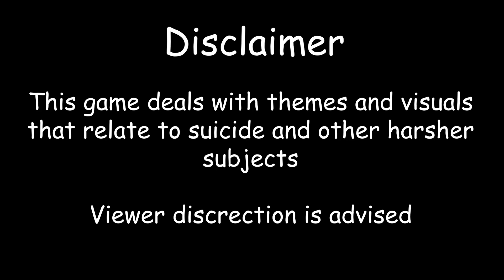THIS GAME IS MESSED UP!! If On A Winters Night: Four Travelers Pt.1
AMAZON MUSIC:

The Boys:
8bitNezu's Twitch/Youtube: